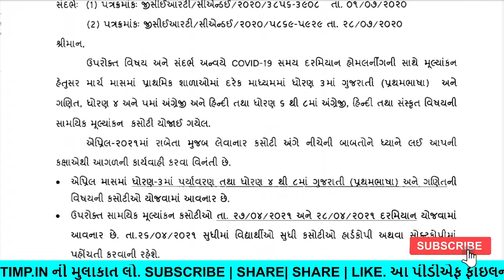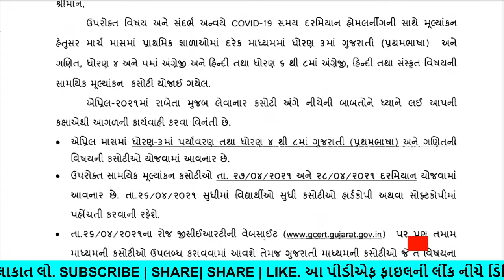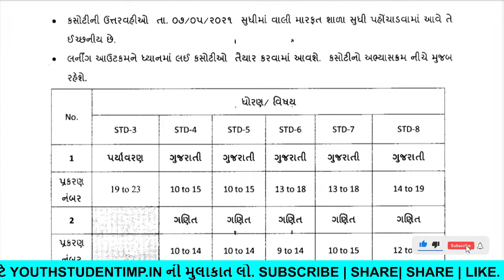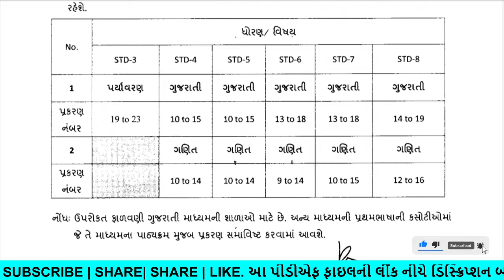Std 3 to 8 Unit test 8 April 2021 Syllabus And Time Table | ધોરણ 3 થી 8 એકમ કસોટી એપ્રિલ 2021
Std 3 to 12 Unit test 8 April 2021 Syllabus And Time Table | ધોરણ 3 થી 12 એકમ કસોટી એપ્રિલ 2021|
⦿ Topics Cover In the Following Video :

(1) Std 3 to 12 Unit test 8 April 2021 Syllabus And Time Table | ધોરણ 3 થી 12 એકમ કસોટી એપ્રિલ 2021|
(2) Std 3 to 12 Unit test 8 April 2021 Syllabus And Time Table
(3) ધોરણ 3 થી 12 એકમ કસોટી એપ્રિલ 2021|
(4) Std 3 to 12 Unit test 8 April 2021 Syllabus And Time Table | ધોરણ 3 થી 12 એકમ કસોટી એપ્રિલ 2021|
► ABOUT OUR CHANNEL:

Hi! I’m Suresh Gurjar